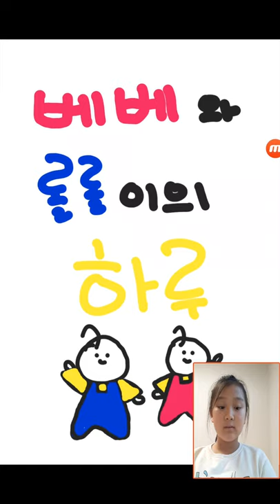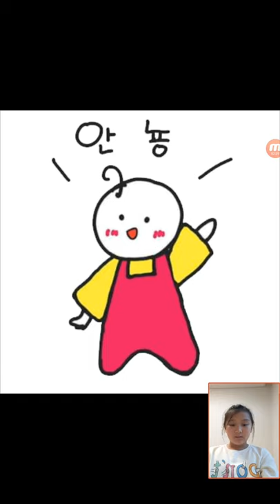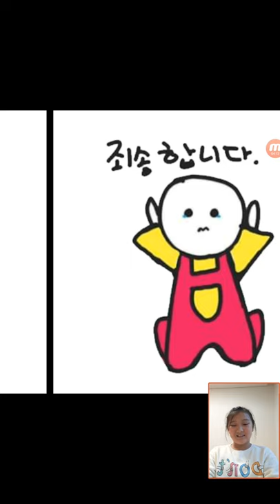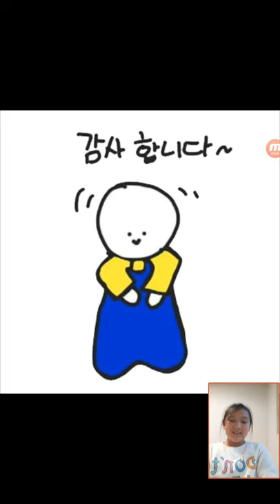‹Kids›Grace：베베와 롤롤이의 하루 이모티콘 만들었어요, 카카오 이모티콘 심사결과 기다리는중, 2019